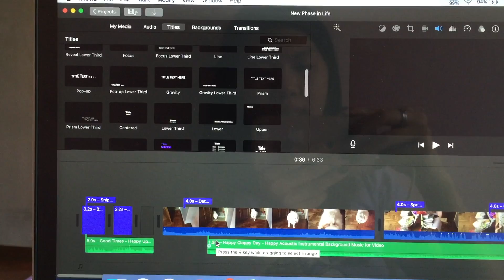Ep 34: Going to doggy park!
The Ho family visits K9 park with yuki!!!

Today's Vlog:
- TCG( Pokemon) online
- I am a painter!!
- Going to doggy park